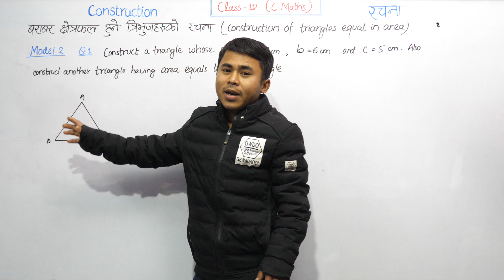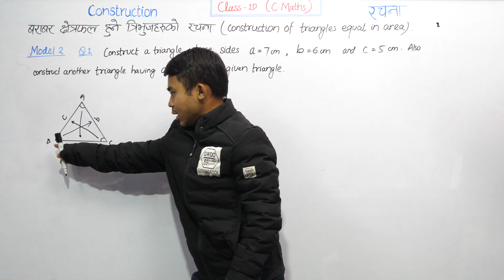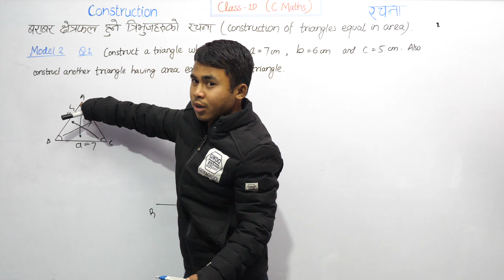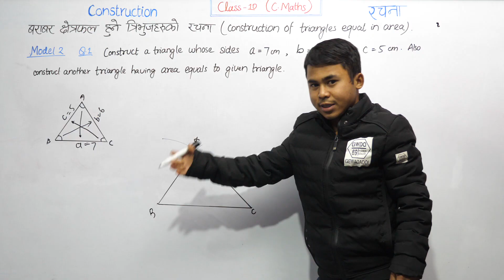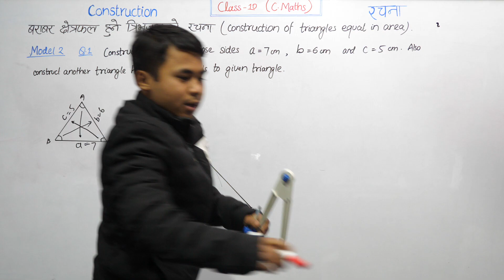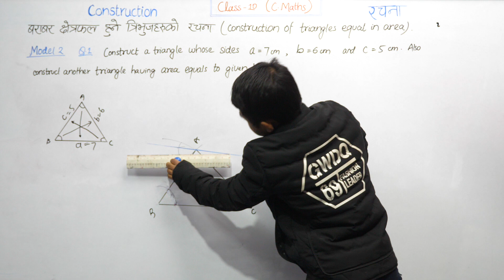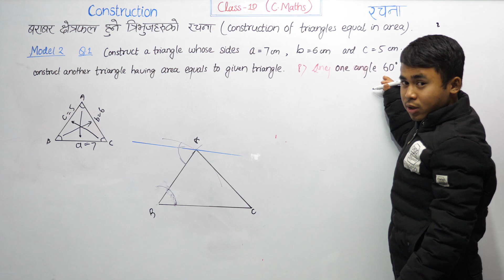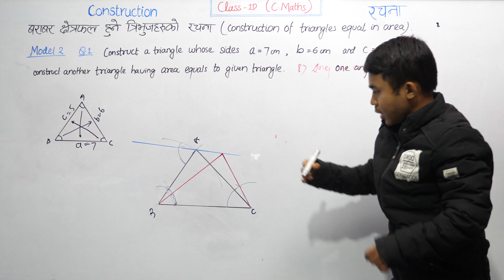Construction Model 2 Q1 | Construction of Triangle & then Triangle Equal in Area | Class 10 C Math